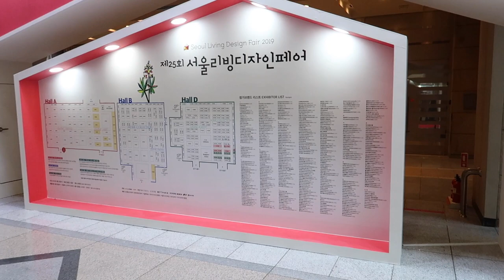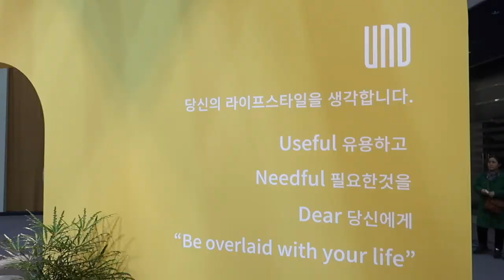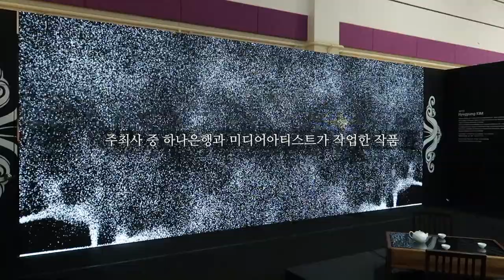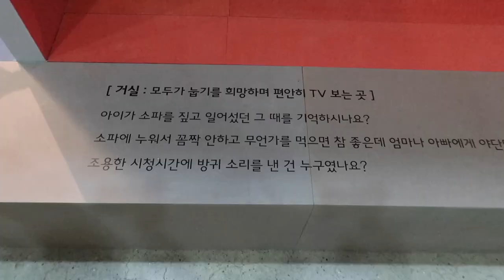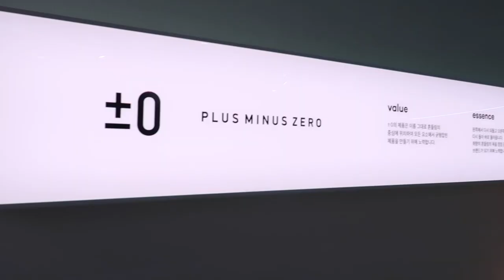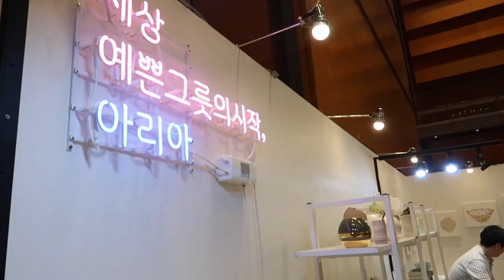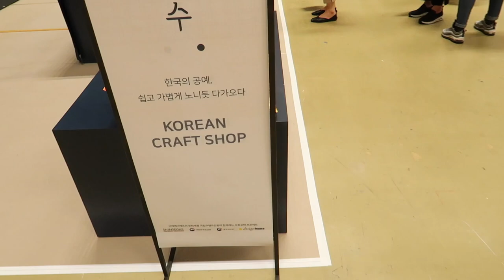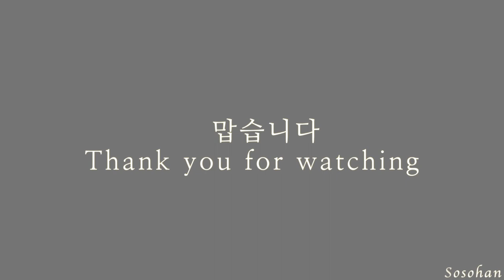코엑스 2019 서울리빙디자인페어 전시회 다녀왔어요 | 핫한 인테리어 살림템 가득한 리빙페어 [일상브이로그]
2019 서울리빙디자인페어에 다녀왔습니다. 매년 빠지지 않고 관람하는 편인데요..전 첫날 4월 3일 방문했어요. 첫날인데도 오후 되니 꽤 많은 분들이 오시더라구요.

이번에는 특히 여러분들에게도 제가 좋아하는 전시회를 소개해 드리고 싶어서 영상도 열심히 촬영했답니다. 늘 다양한 업체가 들어와서 꼭 구매 하지 않더라도 가구 부터 작은 용품까지 생활에 필요한 모든 것들을 한번에 모두 볼 수 있어 참 재밌고 유용한 시간이었어요

2호선 삼성역 지하철역에서 바로 스타필드 코엑스몰을 통해 가실수 있구요. 가시면서 스타필드 코엑스몰에서 식사도 하시고 별마당 도서관도 둘러 보신 후 전시회 가시면 주말 알차게 보내실 수 있으실거에요^^ 4월 3일 수요일부터~4월7일 일요일까지 코엑스에서 주최합니다.

*킨텍스에서 하는 경향하우징페어 보다 더 다양하고 많은 업체들이 들어오기 때문에 코엑스에서 하는 서울리빙디자인페어는 꼭 다녀 오는 편이에요

다음 영상에서는 전시회에서 알차게 구매한 살림 영상 보시면서 재미난 이야기 함께 나눠요 여러분~~늘 부족하지만 영상을 봐주시는 구독자 및 시청자 분들께 진심으로 감사드립니다. 더 좋은 영상으로 찾아 뵙도록 노력하겠습니다

[MUSIC]
© Licence ▼ You're free to use this song in your videos and monetize as well but you must include the following in your video description: Andrew Applepie Music from Soundcloud Music provided by RFM

Craves - By My Side (Vlog Music)
© Licence ▼ You're free to use this song in your videos and monetize as well but you must include the following in your video description: Craves Music from Soundcloud Music provided by RFM

Ikson - Bloom (Vlog Music)
But you're free to use this song in your Youtube videos and monetize as well but you must include the following in your video description: Ikson Music from Soundcloud Music provided by RFM